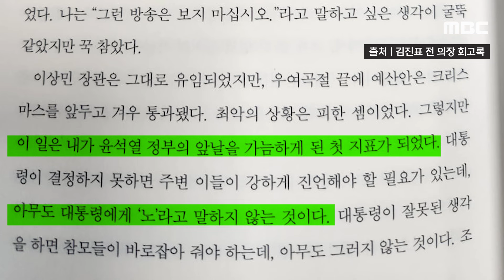[오늘 이 뉴스] "尹 '이태원사고, 조작된 것일 수도'"..회고한 김진표 "깜짝 놀랐다" (2024.06.27/MBC뉴스)